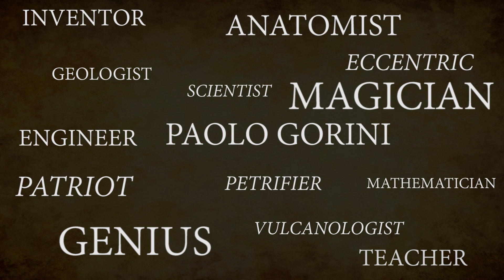THE PETRIFIER. THE PAOLO GORINI ANATOMICAL COLLECTION (booktrailer)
THE PETRIFIER. THE PAOLO GORINI ANATOMICAL COLLECTION
Ivan Cenzi (author) - Carlo Vannini (photographer)

Whole bodies, heads, babies, young ladies, peasants, their skin turned into stone, immune to putrescence: they are the “Gorini’s dead”, locked in a lapidary eternity that saves them from the ravenous destruction of the Conquering Worm.
They can be admired in a small museum in Lodi, where, under the XVI century vault with grotesque frescoes, a unique collection is preserved: the marvellous legacy of Paolo Gorini (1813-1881). Eccentric figure, characterised by a clashing duality, Gorini devoted himself to mathematics, volcanology, experimental geology, corpse preservation (he embalmed the prestigious bodies of Giuseppe Mazzini and Giuseppe Rovani), however he was also involved in the design of one of the first Italian crematory ovens.
Introverted recluse in his laboratory obtained from an old deconsecrated church, but at the same time women’s lover and man of science able to establish close relationships with the literary men of his era, Gorini is depicted in the collective imagination as a figure poised between the necromant and the romantic cliché of the “crazy scientist”, both loved and feared. Because of his mysterious procedures and top-secret formulas that could “petrify” the corpses, Paolo Gorini’s life has been surrounded by an air of legend.
Thanks to the contributions of the museum curator Alberto Carli and the anthropologist Dario Piombino-Mascali, this book retraces the curious historic period during which the petrifaction process obtained a certain success, as well as the value and interest conferred to the collection in Lodi nowadays.
These preparations, in fact, are not silent witnesses: they speak about the history of the long-dated human obsession for the preserving of dead bodies, documenting a moment in which the Westerners relationship with death was beginning to change. And, ultimately, they solve Paolo Gorini’s enigma: a “wizard”, man and scientist, who, traumatised at a young age by his father’s death, spent his whole life probing the secrets of Nature and attempting to defeat the decay.